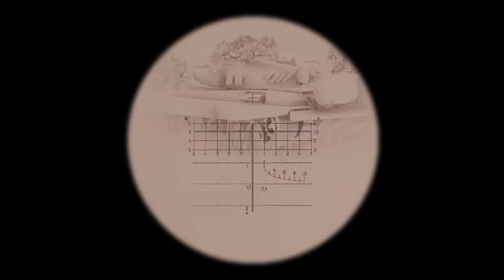9K115-2 Metis in action : The Russian attack was destroyed in an instant by 9K115-2 Metis missiles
9K115-2 Metis in action : The Russian attack was destroyed in an instant by 9K115-2 Metis missiles

This is an Arma 3 gameplay video